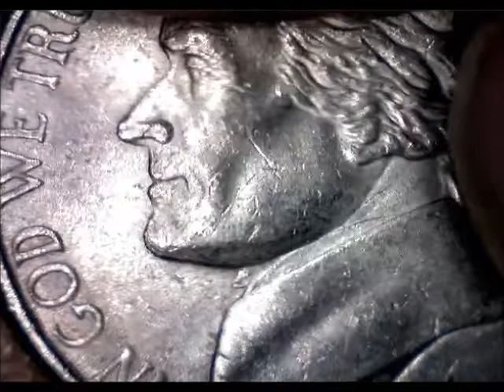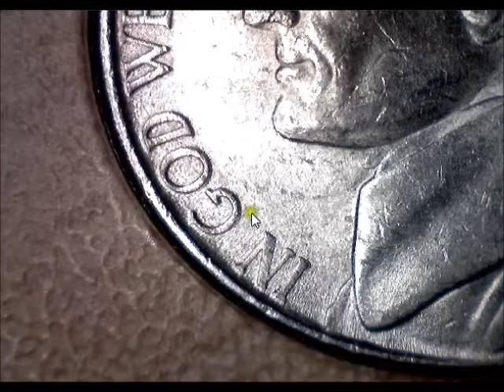Coin Collection 35 2000P Nickel Die Error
Just something that I noticed while looking over my change today.